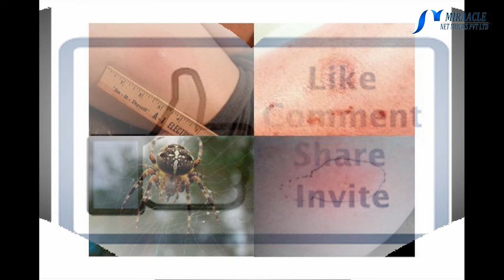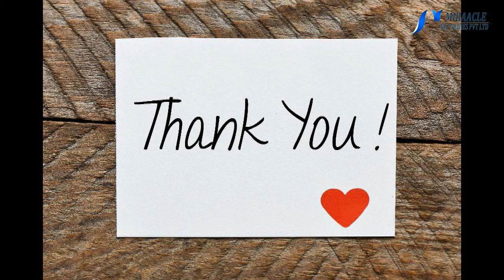விஷ பூச்சி கடிக்கு தீர்வு தரும் நாட்டு வைத்தியம்...!